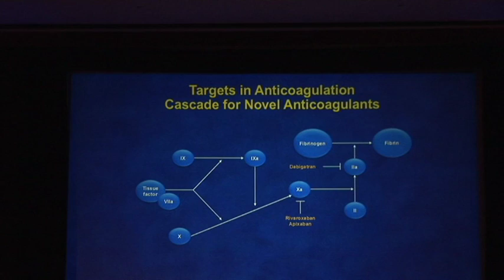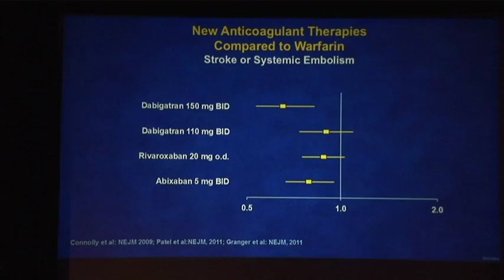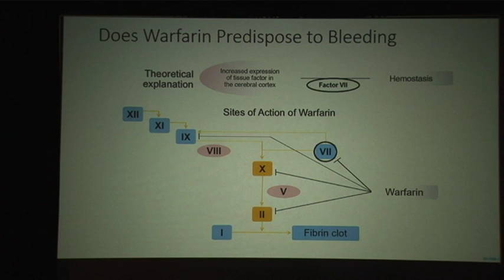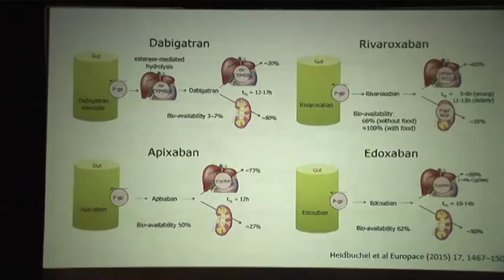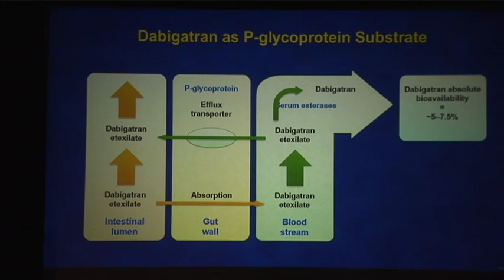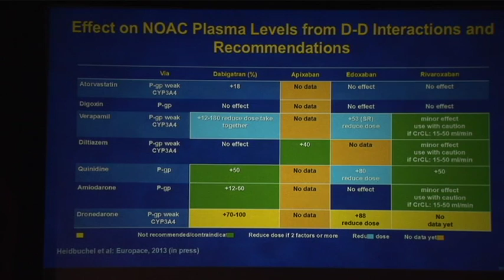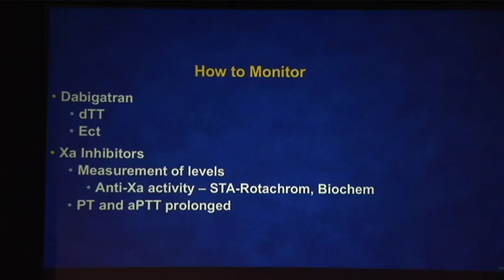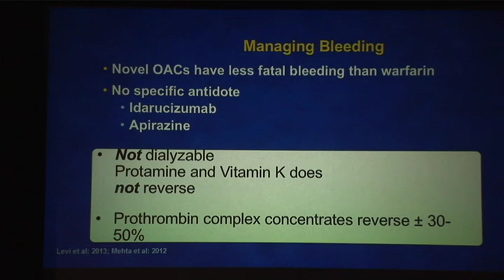Novel Oral Anticoagulants - Dallas CVI 2016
Dr. Samuel J. Asirvatham discusses novel oral anticoagulants.